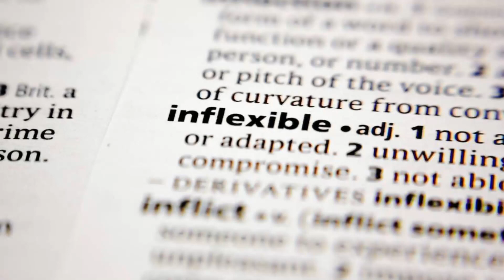What Does inflexible Means || Meanings And Definitions With inflexible in ENGLISH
inflexible is the meaning of the word hand in English.inflexible does inflexible means and what inflexible is the definition of the word inflexible .. Here are its means and meanings. How to Pronounce the word inflexible in English like the Native British and English Speakers in British and American Accent. Here is also an inflexible of the Word inflexible use and used in a Sentence. Although this video is made in English but words used are so simple 1. inflexible Meaning in English 4. inflexible use in a Sentence 5. inflexible word inflexible 6. inflexible pronunciation 7. inflexible definition 8. inflexible defination